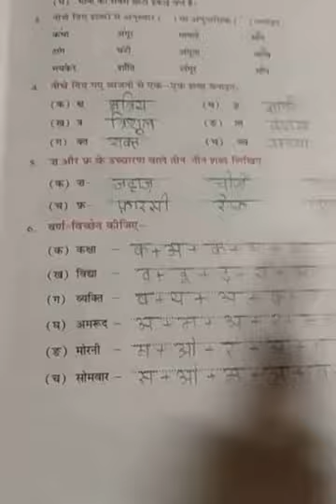Class 5..hindi home work.. 22/6/2020